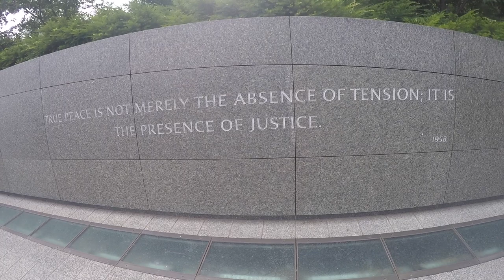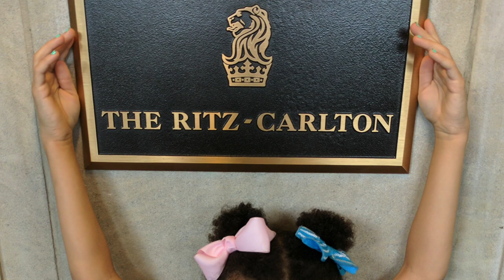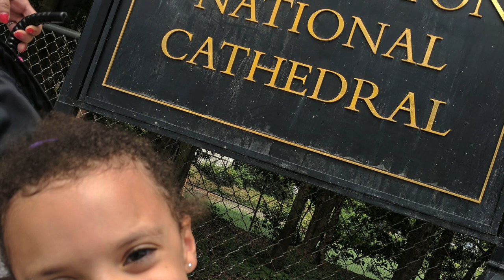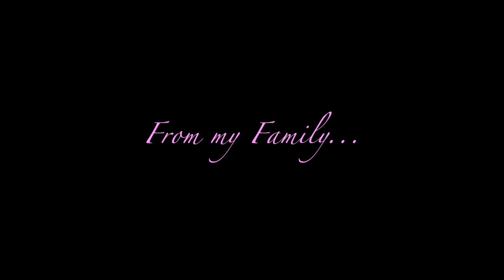Washington DC Vacation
A personal family trip to Washington DC. Edited with iMovie